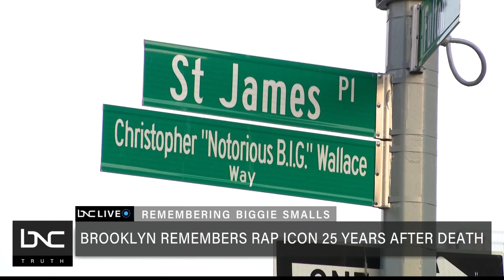Biggie Smalls: Long Live the King of Hip Hop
Although Biggie Smalls’ reign as the king of hip hop was short lived, his music is still alive and well.

Before he became The Notorious B.I.G., he was Christopher Wallace, a young emcee battle rapping on the streets of Bed Stuy Brooklyn. Biggie would become Bad Boy Records’ biggest star, with millions of records sold, and to many, the King of hip hop.

BNC’s Dray Clark spoke to rapper Lil Cease and producer Ron Lawrence about the Hip Hop Legend.